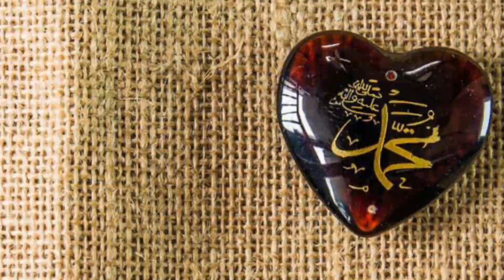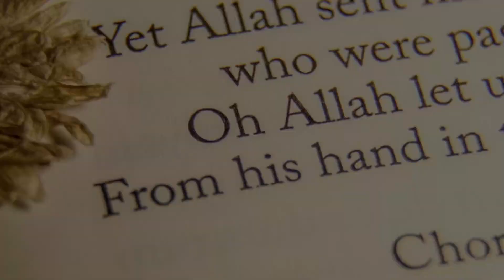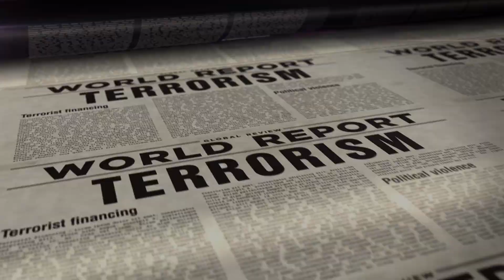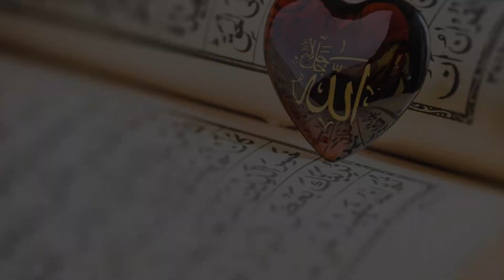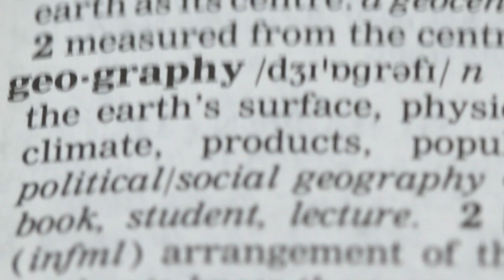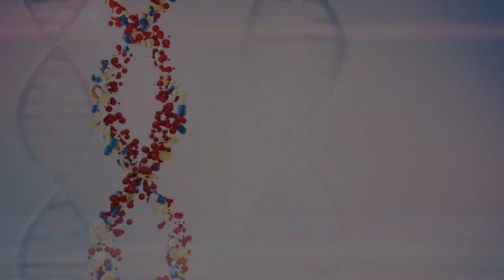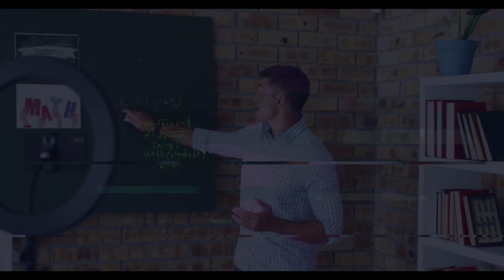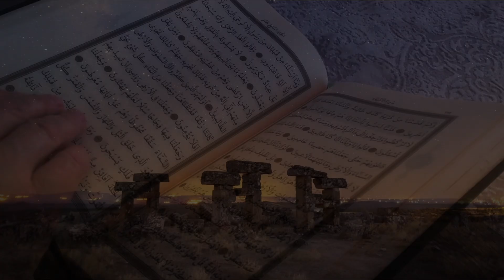PREDIKSI ILLUMINATI DAN AKHIR ZAMAN OLEH NABI MUHAMMAD SAW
Judul diambil hanya dari cuplikan penjelasan yang tidak bisa mewakili keseluruhan isi video Tontonlah video sampai selesai dan mari Belajar Konsep Ahlus Sunnah Wal Jama'ah Annahdliyyah Agar Tidak Konslet dalam Memahami Agama, Bangsa, & Negara Indonesia.